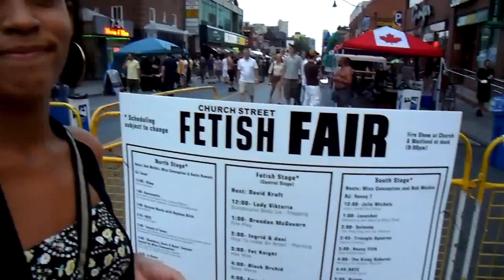Feira de fetiches - Toronto (Church Street Fetish Fair )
15/08/2010 - Diogo e Alice visitam uma feita de fetiche em Toronto.